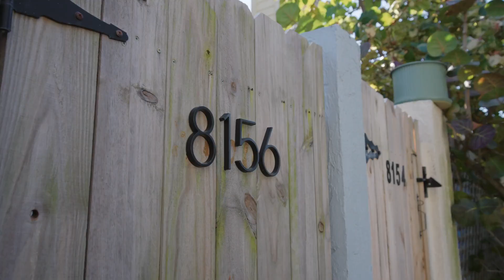The Beach Loft Townhome w/Hot Tub Steps to Beach!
This perfect Beach Bungalow could be yours today! The perfect vacation escape.